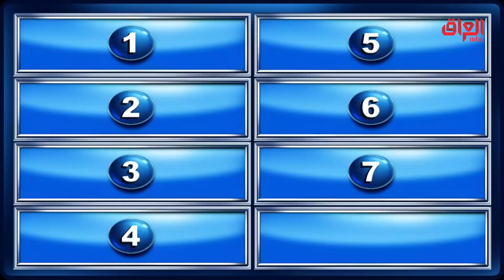شوكت آخر مرة استلمتوا هدية وشنو جانت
عائلتي_تربح | شوكت آخر مرة استلمتوا هدية وشنو جانت